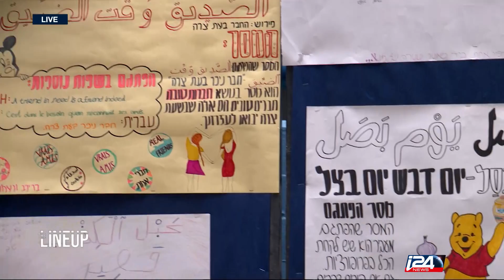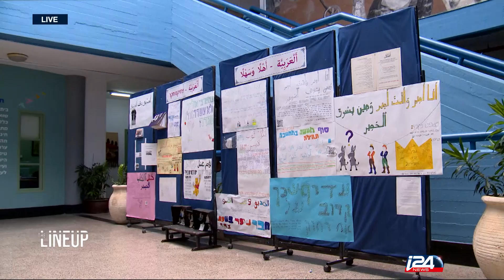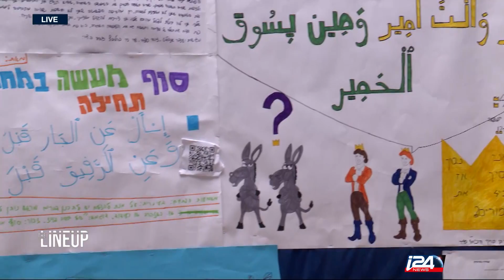Speaking each other's language | How is Arabic taught in Israeli schools?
Arabic language studies to be mandatory in Israeli schools, Ranin Boulos i24News anchor joins Nurit Zunger